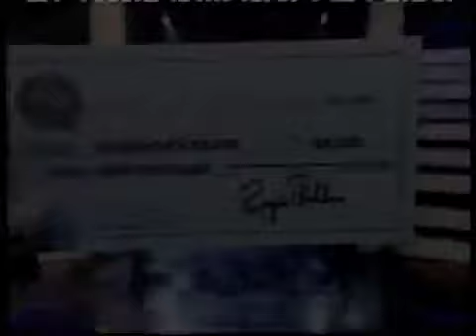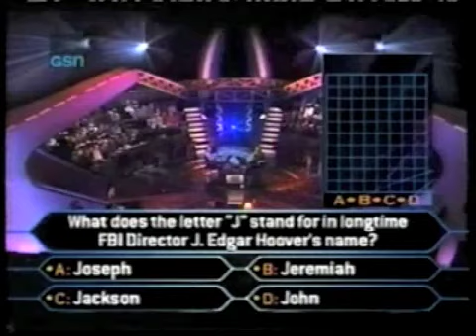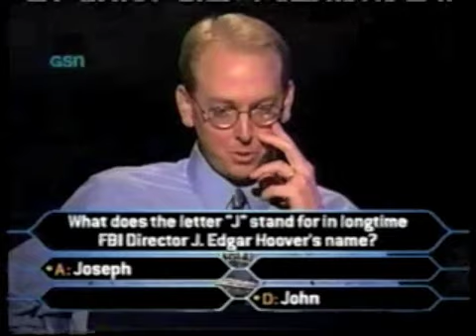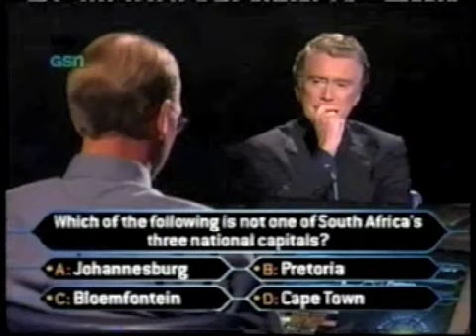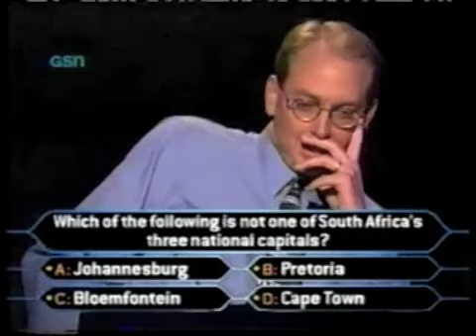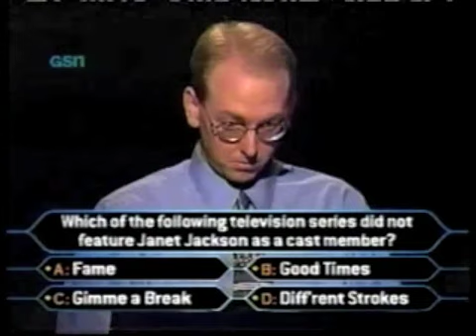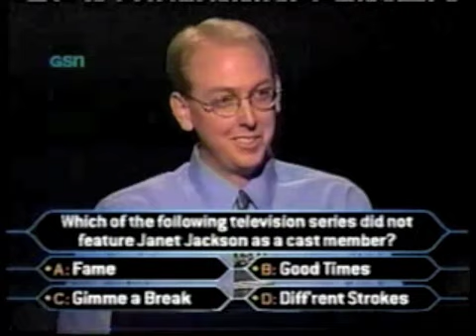Jason Dickinson on primetime Who Wants to be a Millionaire (FULL RUN) part 2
Teacher Jason Dickinson has breezed through his first 11 questions without losing a lifeline on primetime Who Wants to be A Millionaire in May 2000… how far can he go?